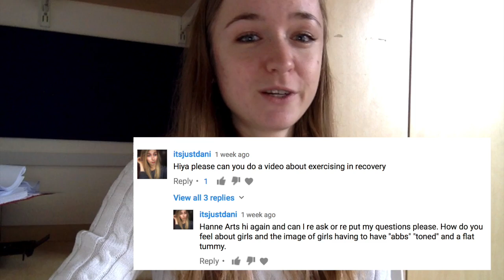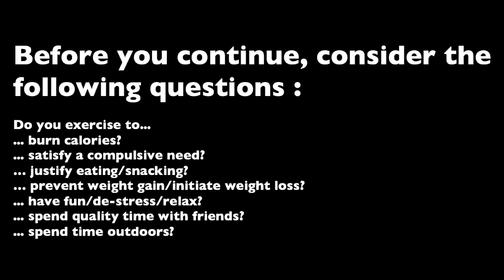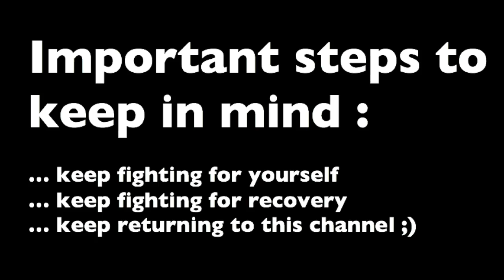Exercise in Eating Disorder Recovery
Stop all exercise. You need to gain weight. Sounds familiar? Well, it is wrong!

In this video, I'll be tackling a whole bunch of exercise-related FAQs, including:
1. Is it ok to exercise in recovery?
2. Is it ok to exercise when underweight?
3. What if you DO think you are ready to start working out again?
4. Did I stop exercising?
5. My thoughts on beauty ideals
6. My current exercise routine

📚 BOOKS
Just Perfect
Red Ribbons